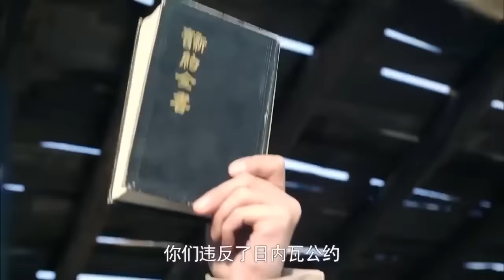監獄電影！日軍拿戰俘練刺刀，哪料戰俘是功夫高手 🔥 功夫 | Kung Fu